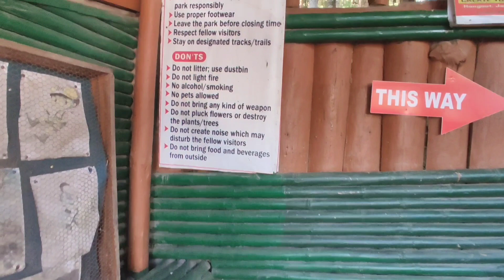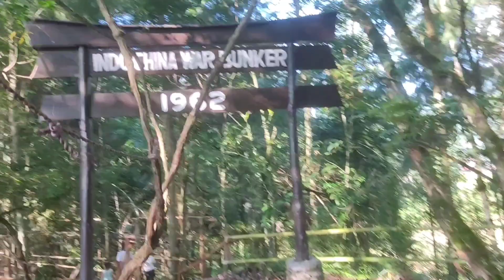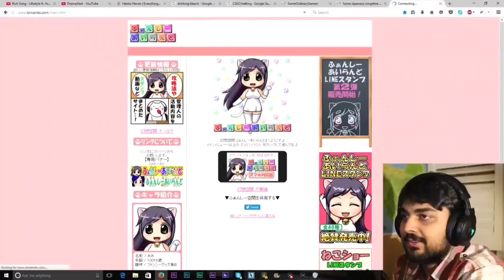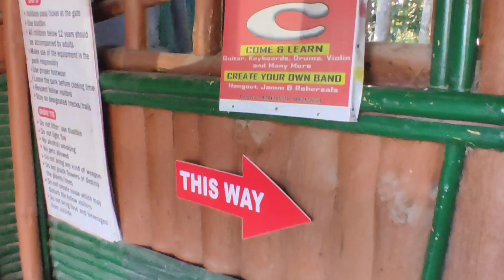kasa resort#kasa resort#resort#kasa resort vlog#kasa resort ziro#ziro kasa resort#kasa resort zero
kasa resort,
kasa resort
kasa resort vlog
kasa resort ziro
ziro kasa resort
kasa resort zero
zero tour kasa resort
kasa resort view
ziro valley resort's
best resorts at ziro arunachal pradesh
beautiful resort
zirokasaresort
kasaresort ziro
ziro valley
kasaresort
kasaresorts
ziro valley arunachal pradesh
ziro
shorts
kasa
northeastvlog
exploringziron
ortheastindia
vlogingnorteast
zirovlog
ziro town
northeast youtubers